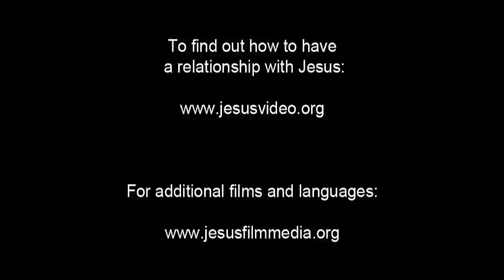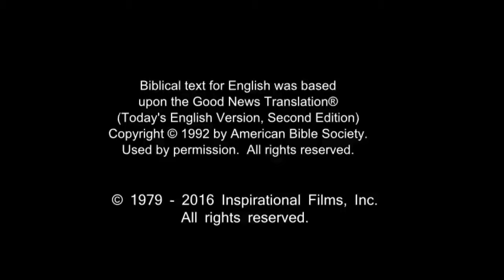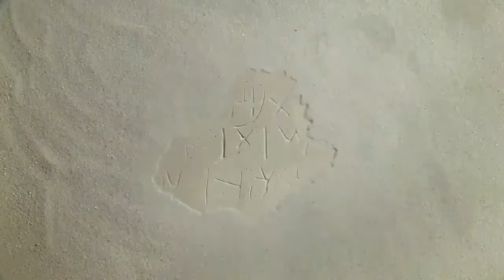English Life Saving Message! Jesus! Jesus! Jesus Save me Now!!! Risen Jesus Saves!!!(79)